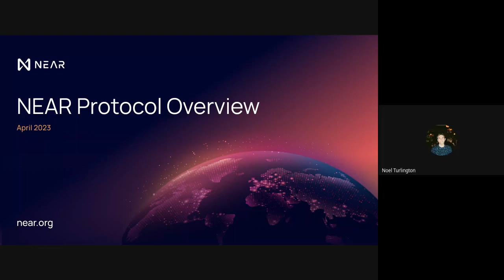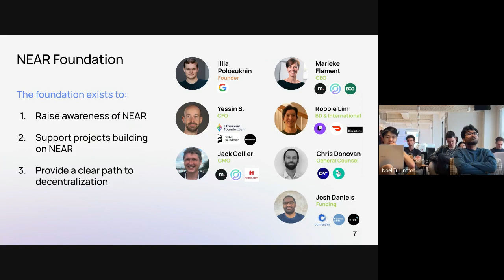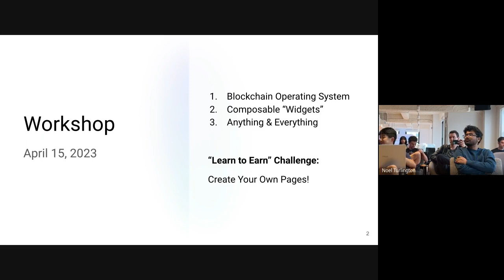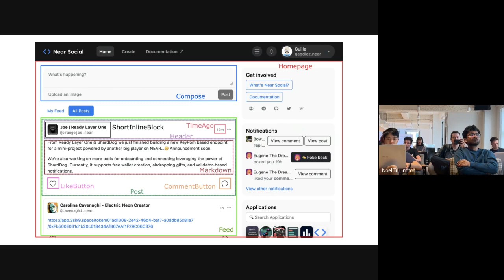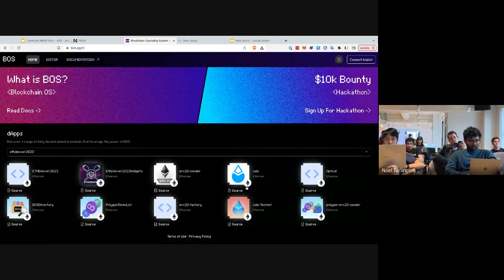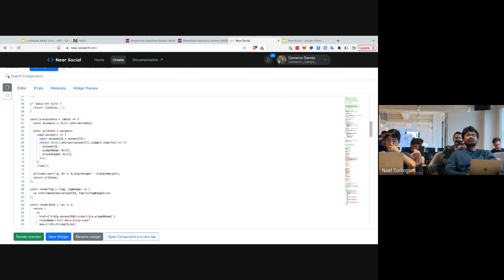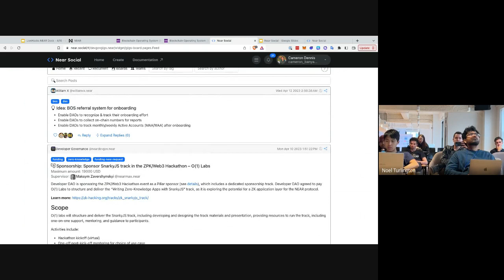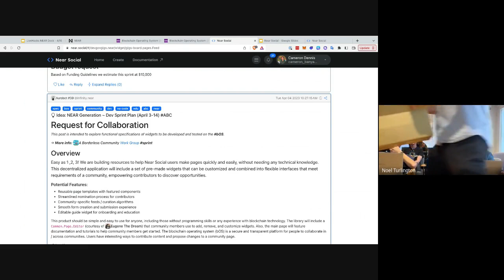Near Lionhack23 Slides : Part 3/3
Slides from